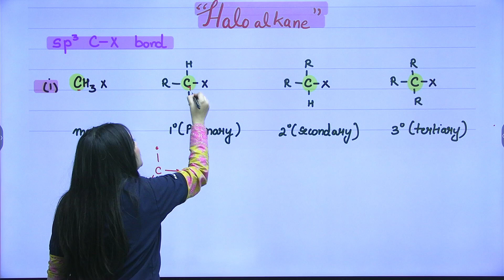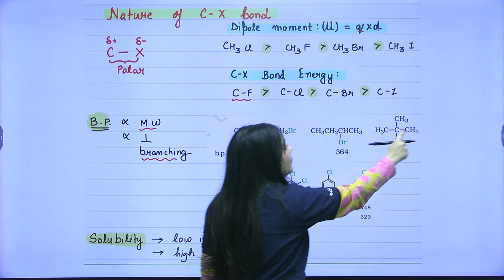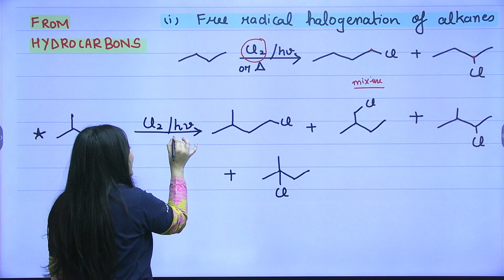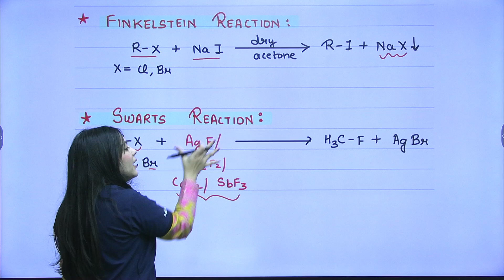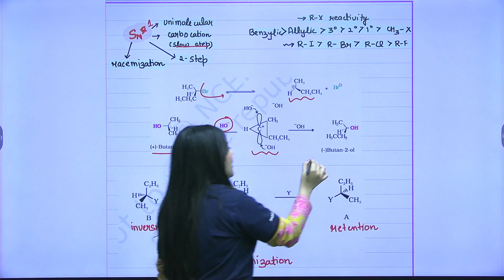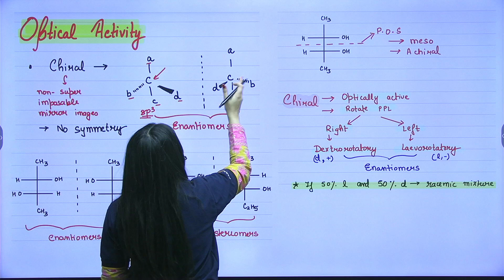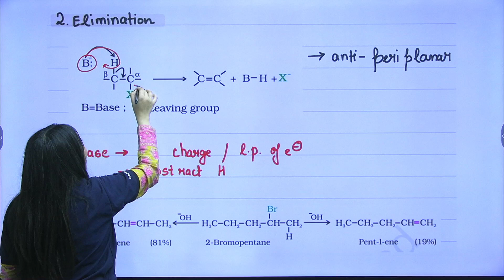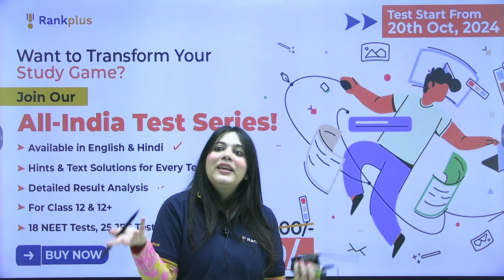Haloalkanes and Haloarenes in 30 Min | Class 12th Chemistry | CBSE Board Exams 2025 | Durgesh Ma'am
Join Durgesh Ma'am for an engaging 30-minute session on Haloalkanes and Haloarenes, specifically for Class 12th Chemistry! Perfect for your CBSE Board Exams 2025 preparation, this video simplifies complex topics for better understanding. Boost your chemistry skills and confidence with this concise guide!